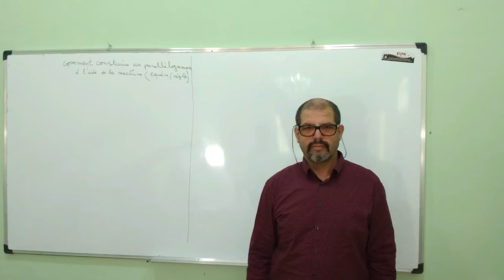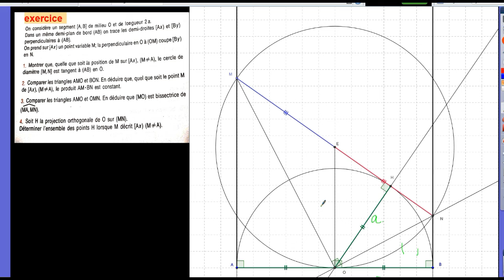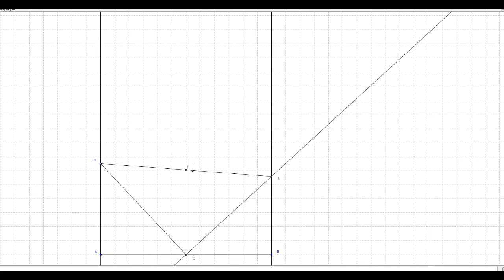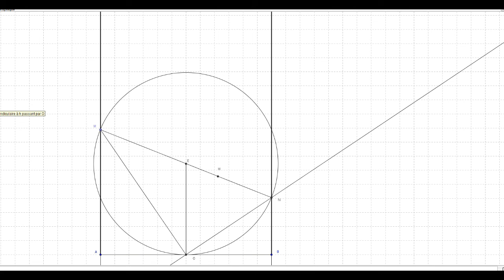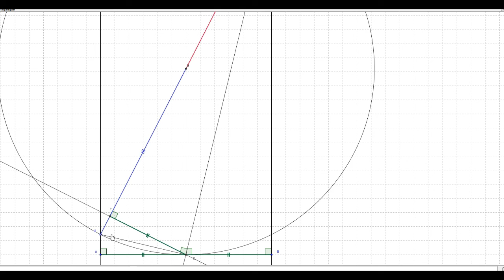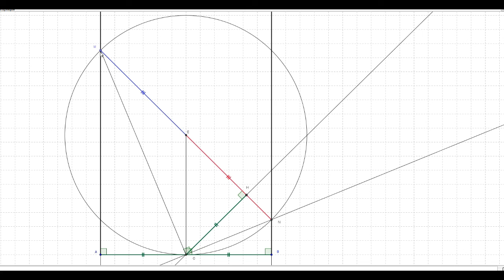triangles semblables المثلثات المتشابهة5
il s'agit de comment utiliser les cas de similitudes
يتعلق الامر بكيفية توظيف حالات تشابه المثلثات